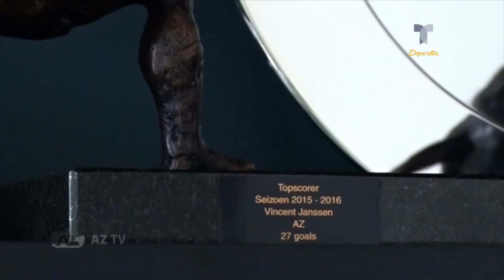El récord que el nuevo goleador de Monterrey comparte con Ronaldo | Telemundo Deportes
El delantero holandés logró una hazaña en la única temporada que jugó con el AZ Alkmaar en la Eredivisie.